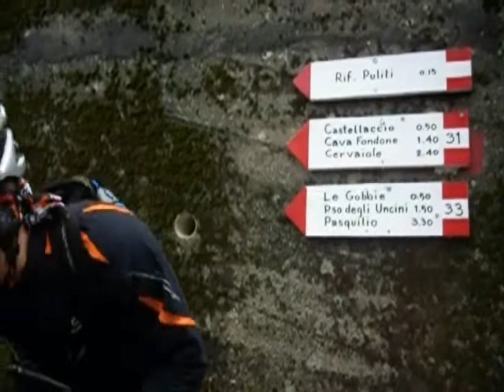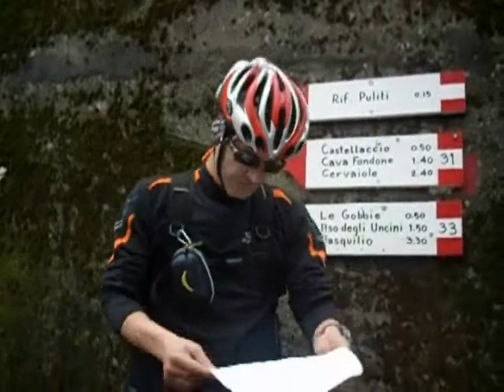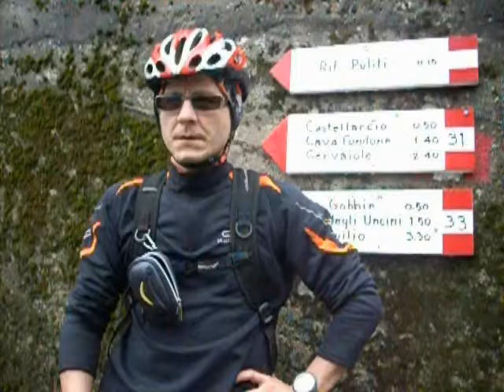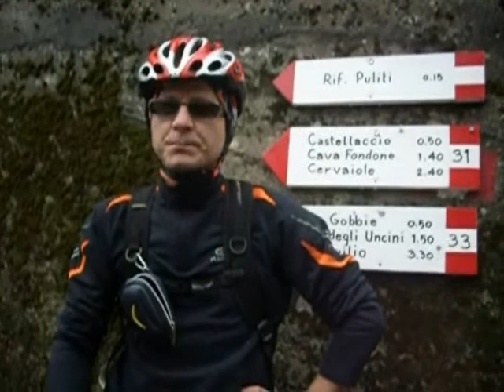Backstage Nat Geo Adventure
Il backstage o meglio le papere del servizio per NatGeo Adveture andato in onda sulla piattaforma SKY canale 404 a Gennaio 2009. Questa è la prima parte. Il filmato integrale è pubblicato nel DVD Apuane Extreme 2008. Consulta oppure